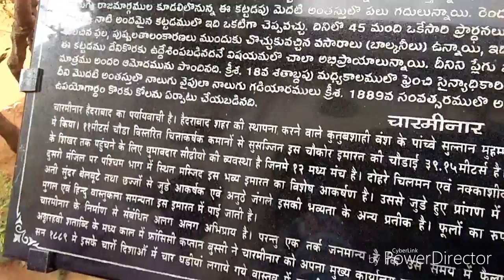Important & interesting information about charminar Hyderabad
The Charminar,

The chat in a row constructed in 1591, is a monument and mosque located in Hyderabad, Telangana, India. The landmark has become a global icon of Hyderabad, listed among the most recognized structures of India
[1] The Charminar is situated on the east bank of Musi river.
[2] To the west lies the Laad Bazaar, and to the southwest lies the richly ornamented granite Makkah Masjid.
[3] It is listed as an archaeological and architectural treasure on the official "List of Monuments" prepared by the Archaeological Survey of India.
[4]The English name is a translation and combination of the Urdu words Chār and Minar or meenar, translating to "Four Pillars"; the eponymous towers are ornate minarets attached and supported by four grand arches.[3]

Some of the popular myths that are recorded in accord with the monument's architectural appearance are as follows:

The Archaeological Survey of India (ASI), the current caretaker of the structure, mentions in its records that, "There are various theories regarding the purpose for which Charminar was constructed. However, it is widely accepted that charminar was built at the center of the city, to commemorate the eradication of plague", a deadly disease which was wide spread at that time.
[5] as Muhammad Quli Qutb Shah had prayed for the end of a plague that was ravaging his city and vowed to build a Mosque at the very place where he prayed.
[6] According to Jean de Thévenot, a French traveller of the 17th century whose narration was complemented with the available Persian texts, the Charminar was constructed in the year 1591 CE, to commemorate the beginning of the second Islamic millennium year (1000 AH). The event was celebrated far and wide in the Islamic world, thus Qutb Shah founded the city of Hyderabad to celebrate the event and commemorate it with the construction of this building.[7][8]:17–19

Historian Masud Hussain Khan says that the construction of Charminar was completed in the year 1592, and that it is the city of Hyderabad which was actually founded in the year 1591.
[9]:4 According to the book "Days of the Beloved", Qutb shah constructed the Charminar in the year 1589, on the very spot where he first glimpsed his future queen Bhagmati, and after her conversion to Islam, Qutb Shah renamed the city as "Hyderabad". Though the story was denied by the historians and scholars, it became popular folklore among the locals